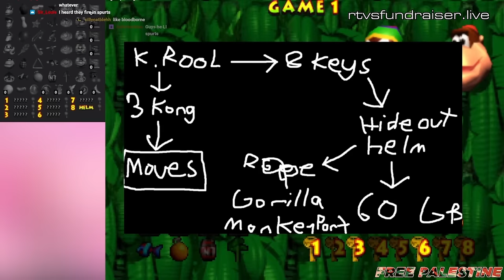RTVS PALESTINE FUNDRAISER - DAY 2 (DK64 Rando, Davigo, Baaulp's Block, Archipelago.gg, Sonic Racing)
April 12th thru 14th, Radio TV Solutions marathon streamed for 3 days, raising over $122,000 dollars for the people of Palestine. DAY 2 was our first FULL day stream, opening up with Trog Games Sunrise Edition: DK64 Randomizer. After that, Wayne turns his friends into little bugs and fights them in VR in DAVIGO. He plays a little BALATRO before Baaulp's Block, where Baaulp plays his favorite game Root Beer Tapper and is sooo happy forever. Then, SUPER MARIO SAVES THE WORLD as Holly, Trog and Wayne link the worlds of Dark Souls III, KH2 and Super Mario 64 using Archipelago.gg. Lots of technical difficulties occurred, but we kept on trucking; shortly after that was the RTVS Sonic Racing Showdown where Wayne incurs the curse of Joe Musashi.

0:00 - Trog Games Sunrise Edition, DK64 Randomizer
2:39:00 - DAVIGO VR
3:37:32 - Balatro Mini-Block
4:09:20 - Baaulp's Block, Rootbeer Tapper
5:34:00 - Super Mario Saves The World (Archipelago.gg)
8:13:30 - Sonic Racing Showdown